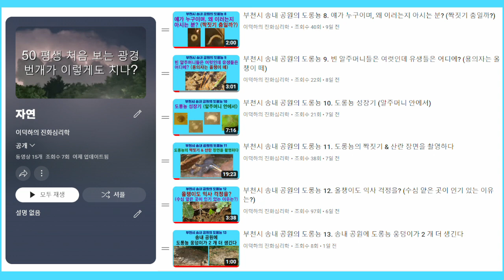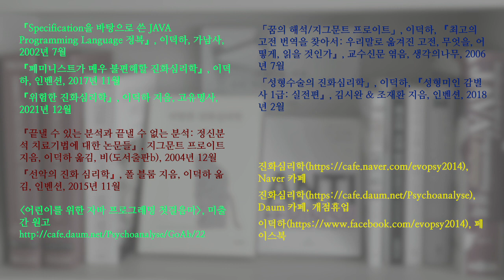부천시 송내 공원의 도롱뇽 14. 헤엄치는 도롱뇽 유생들; Korean salamander 14. Salamander tadpoles swim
도롱뇽 유생들이 헤엄치는 장면들을 모아보았습니다. 하이라이트만 보면 도롱뇽 유생들이 매우 활발하게 움직인다는 인상을 받을 수 있습니다. 실제로 보면 가끔씩만 움직일 뿐입니다.